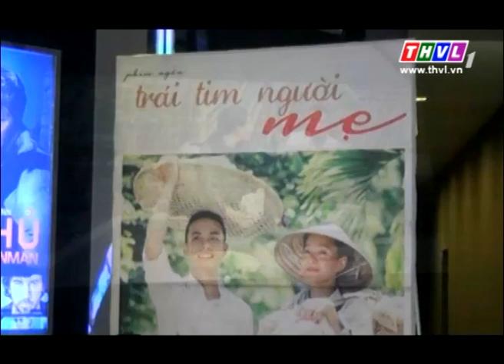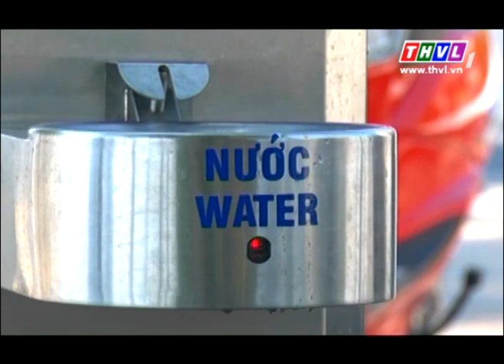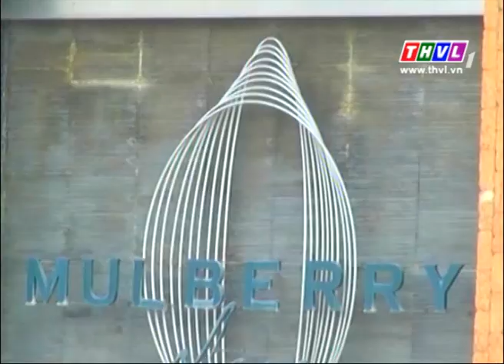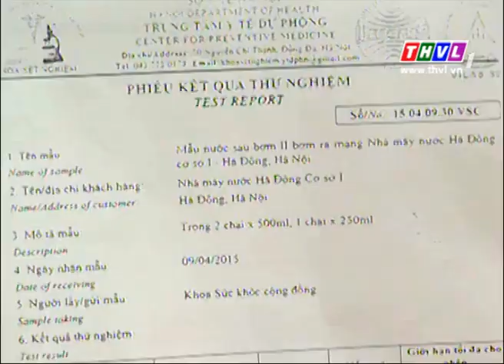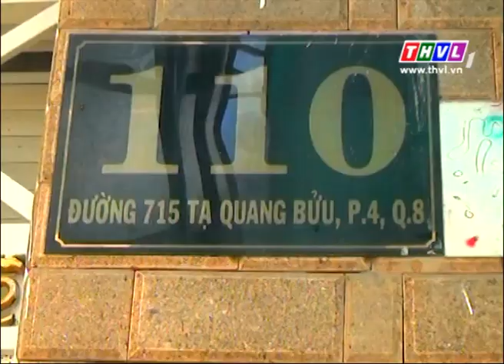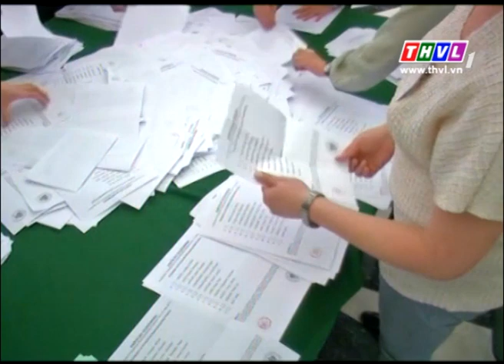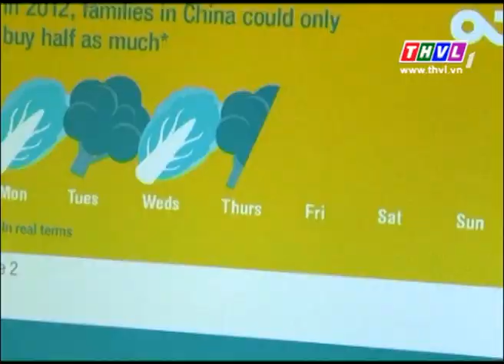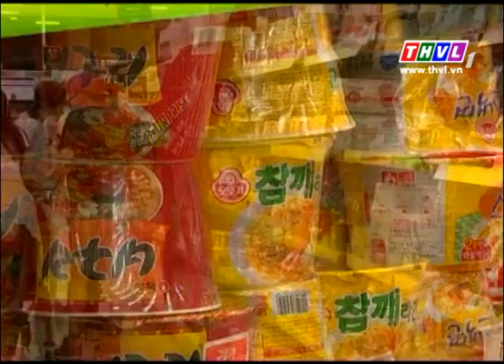THVL | 60 phút (11/5/2015)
Chương trình cập nhật các tin mới nổi bật về an ninh, trật tự, xã hội, an toàn giao thông, các tin tức quốc tế, thể thao trong ngày.
Chương trình phát sóng từ 6h30 đến 7h30 hàng ngày trên THVL.